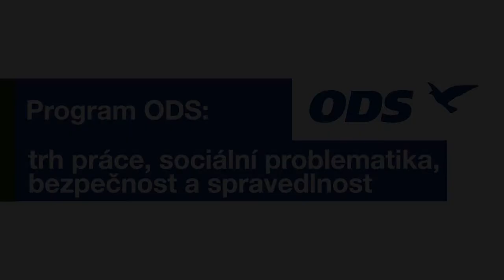Program ODS: trh práce, sociální problematika, bezpečnost a spravedlnost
záznam tiskové konference